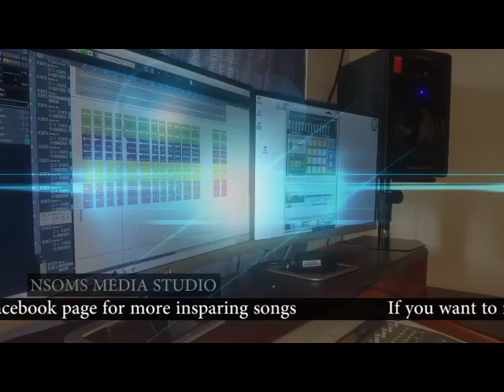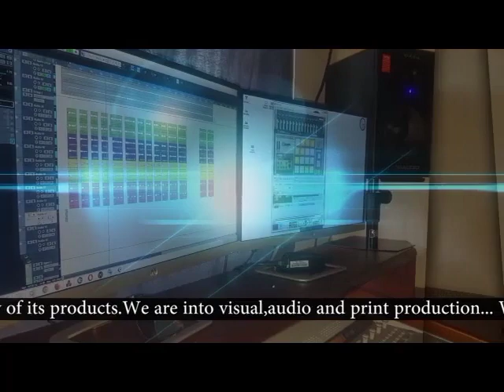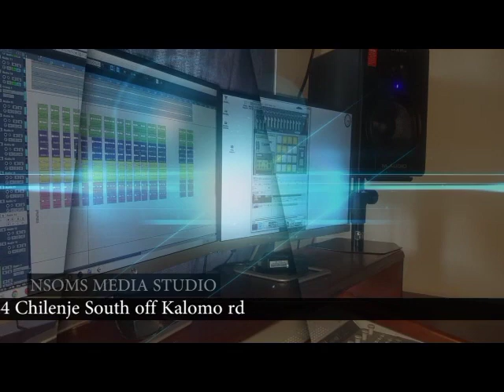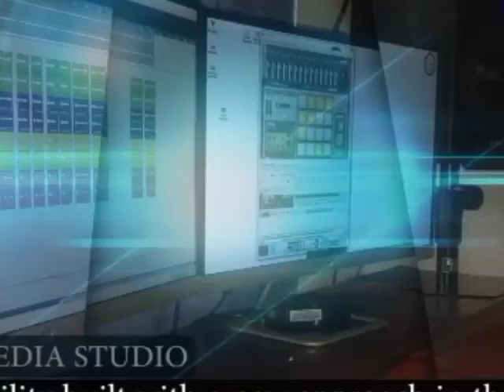St. Anna SCC Kanyama parish - Chuma Chatu | Prod by Isaac Nsomokela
To stay up to date with our latest catholic songs and videos, like our Facebook pages Nsoms Media and I am Catholic Zambia and make sure to visit our websites @

Listen to I AM Catholic Zambia from Lusaka live on Radio Garden

LISTEN TO I AM CATHOLIC ZAMBIA ONLINE RADIO LIVE THROUGH THE